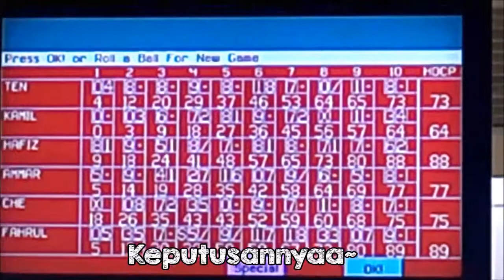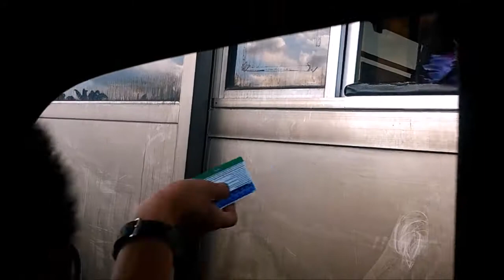#3 Journey to Nowhere !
VLOG LAGI !
Bila sudah jumpa dengan orang - orang ni, kalau ajak jalan konfom kita kasi jadi la. Haha. Kamu tengok lah ni video apa jadi masa kami pergi jalan - jalan  tu hari. Haha.
Haha.